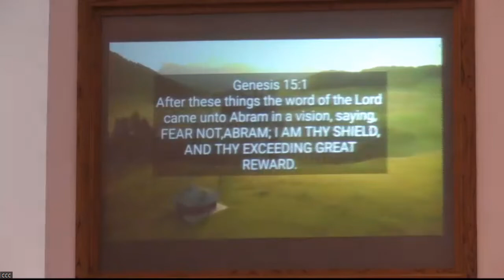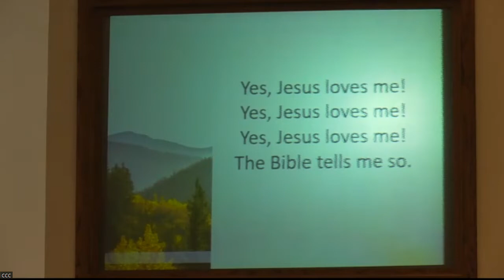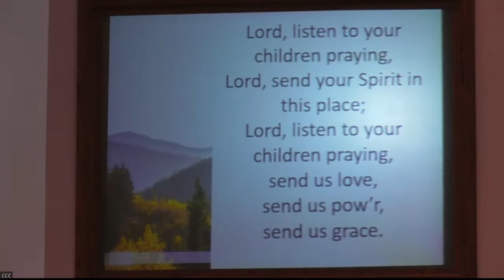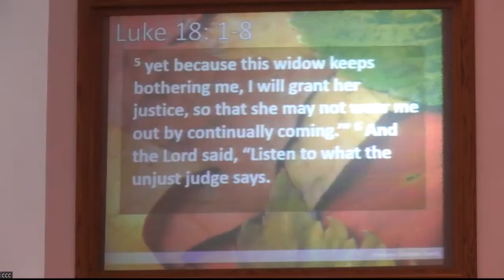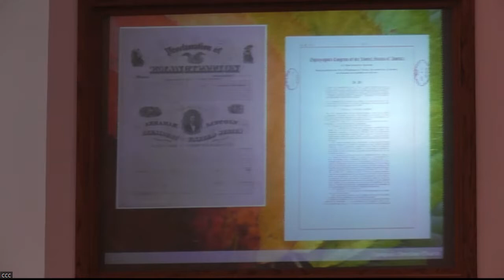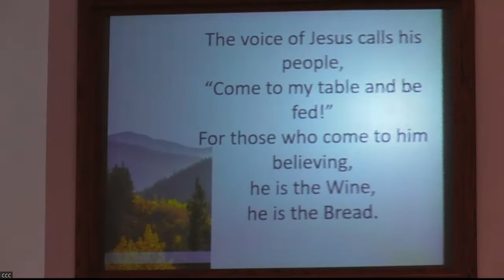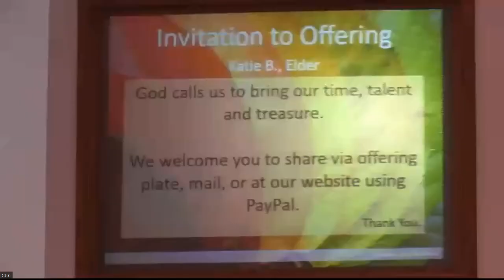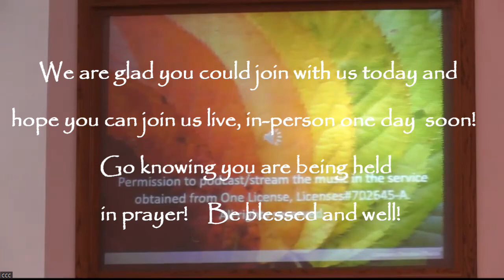"Never Give Up" - October 16th, 2022 Worship Service - Compass Christian Church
"Never Give Up" - October 16th, 2022 Worship Service
Compass Christian Church (Disciples of Christ) Mason, Ohio
Rev. Beckie-Linn Gregory

Recorded from Zoom feed of Live Service
via One License - Lic.# 702645-A.